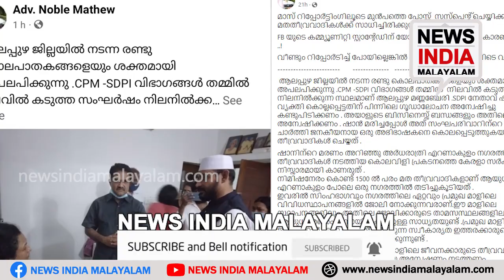തുടരാനാണ് ഭാവമെങ്കില്‍ മാളുകള്‍ പ്രതിരോധിക്കും | Adv. Noble Mathew | NEWS INDIA MALAYALAM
കേരളത്തിലെ മാളുകള്‍ തീവ്രവാദകേന്ദ്രങ്ങള്‍ ആകുന്നു; തുടരാനാണ് ഭാവമെങ്കില്‍ മാളുകള്‍ പ്രതിരോധിക്കും